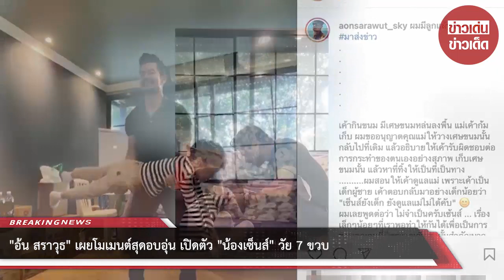อ้น สราวุธ เผยโมเมนต์สุดอบอุ่น เปิดตัว น้องเซ็นส์ วัย 7 ขวบ